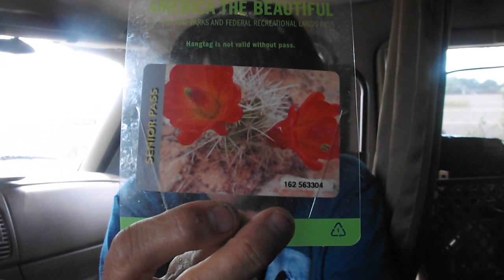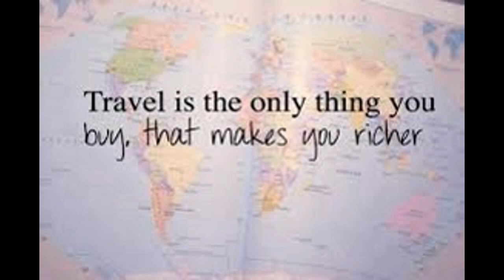8 MONTHS OF VAN LIVING~* 8 TIPS I HAVE LEARNED!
It is My 8th Month Anniversary living fulltime & traveling in My Van! In this Video I go over 8 lessons I learned!